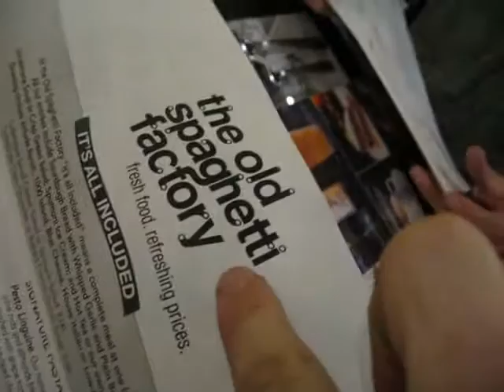My Edited Video